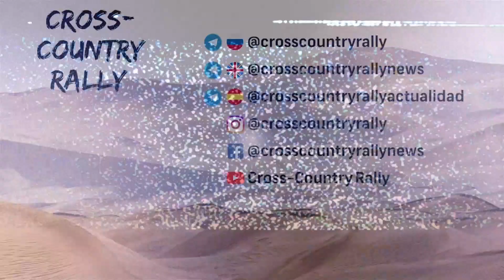Игорь Чагин победитель первого этапа Бахи "Арчеда"